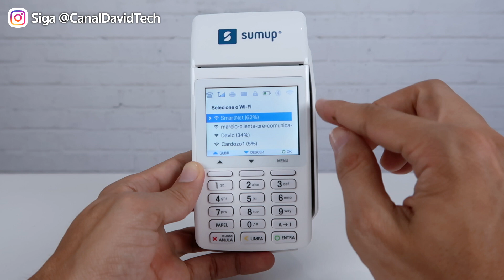Como Atualizar a maquininha de cartão Sumup Total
Nesse vídeo eu vou te mostrar passo a passo como atualizar a máquina de cartão sumup total, essa atualização é importante para atualizar o Sistema, funcionalidades e novas bandeiras por isso é sempre bom buscar por novas atualizações com frequência.

Ver mais vídeos da Sumup